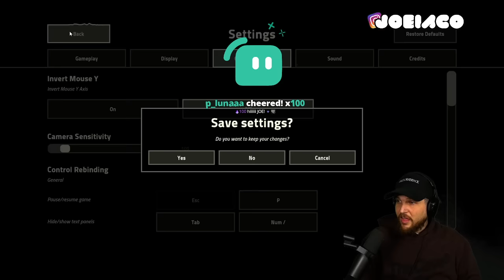IT'S MY FIRST DAY AND THEY HIRED ME TO DO WHAT?! | KILLER FREQUENCY | Pt. 1